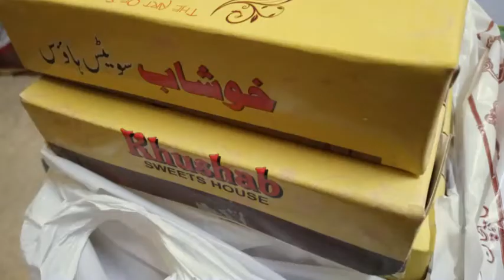Eid Milaad SAWW DAY Celebrations - SH Rajput Lifestyle